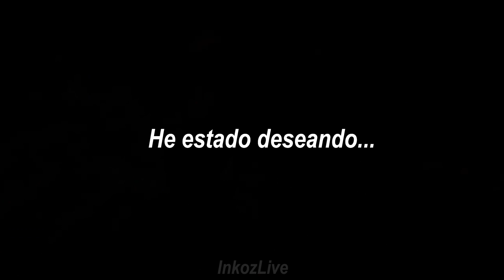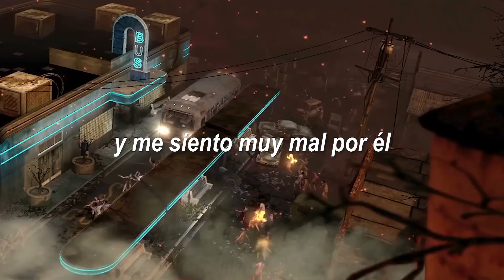Ouse - Deadman's Wonderland (Letra en Español)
La TRADUCCIÓN al ESPAÑOL de la canción de BLACK OPS 2 ZOMBIES en el modo de TRANZIT
🎼Lyrics:

i been wishing for better days
could you listen oh and can you stay
i write lovesongs for a deadman
waiting for the end
but its lovesongs that will get ya
know that my friend

he's been trapped
in his own mind
but it dont matter
he's got more time

for the lover to arrive
if he's still alive
he can be revived
but he's dead inside

and he said he's fine
what a lovely lie
then he left
and said good night

deadman's wonderland

he's always been so cursed in theese lands
with monsters creeping taking his hands and
leading him further from land
let's hope he doesnt end up dead

and i feel so bad for him
its hard to be this dead within

hope he's alright
it's gets hard sometimes

WARNING
🔴 This video is only part of a series of Call of Duty music videos on my channel

🎁 ¿Este video te ayudo? Regálame un dulcecito :D
📢 Usa el Código "INKOZ" en Epic Games 💖

🖥 Mi Equipo/ Set up 🛒
Web Cam
Brazo micrófono
Launchpad Pro
Espuma Acústica

Contenido creado y subido por Inkoz